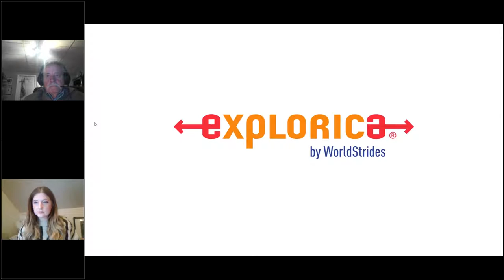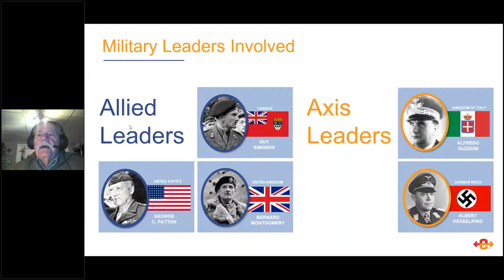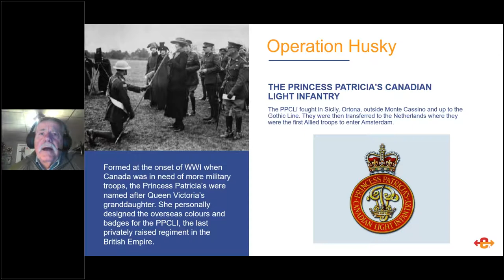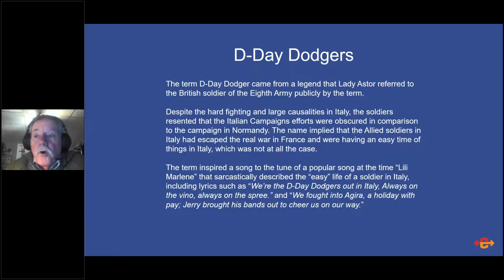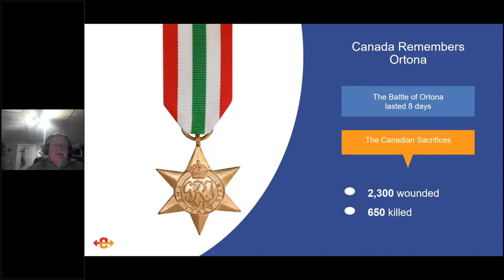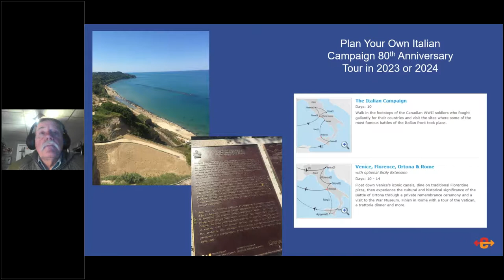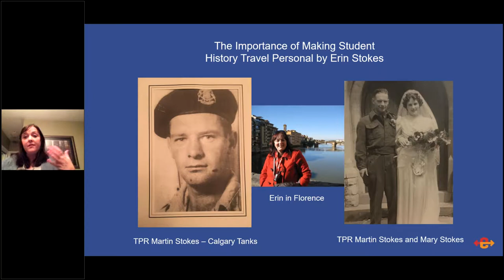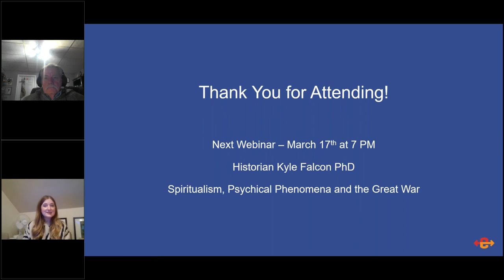The Italian Campaign, Sicily to Ortona